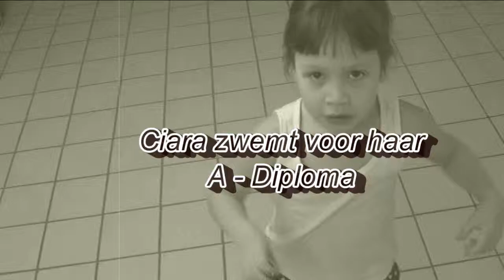Ciara zwemt voor haar A diploma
Ciara mocht op 29 oktober afzwemmen voor haar A-diploma. Ze deed het geweldig. Papa en mama waren apetrots.